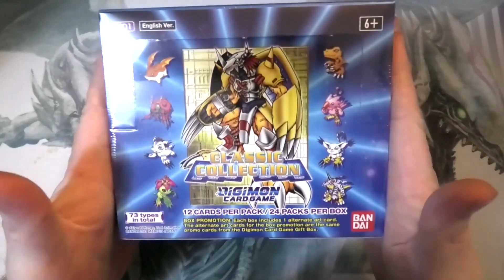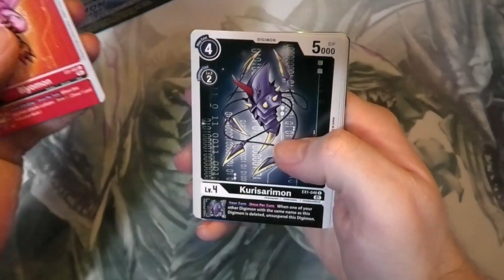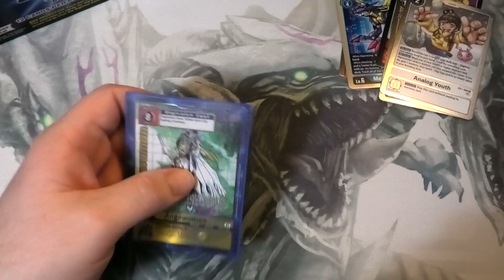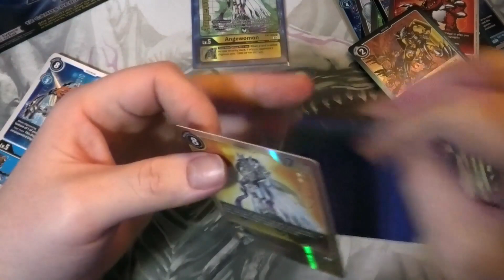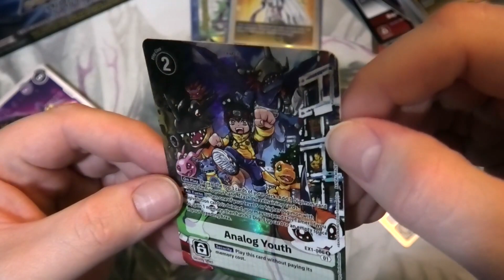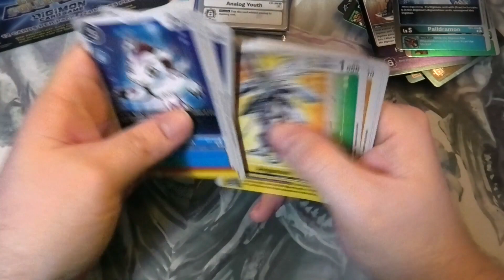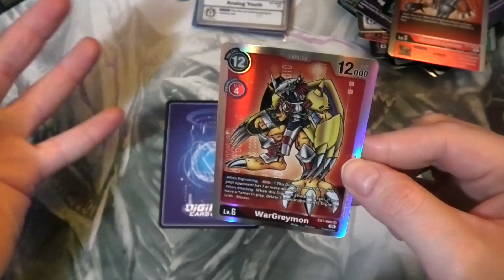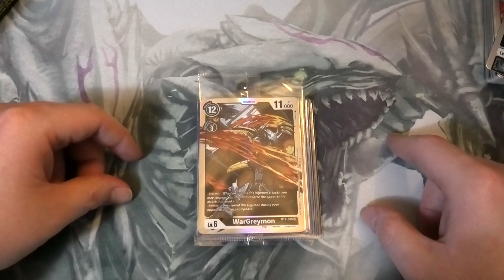Kayne Unboxes: Digimon Card Game Classic Collection Booster Box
Today, I unbox a Digimon Card Game Classic Collection Booster Box.

Digimon! Digital Monsters! Digimon are the Champions!